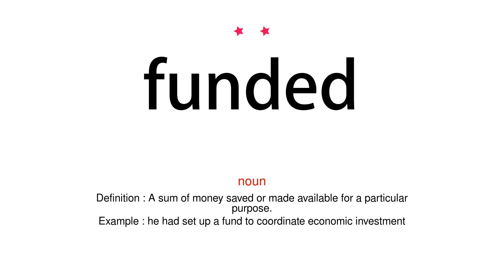How to pronounce funded - Vocab Today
The pronunciation of the word funded in Amercian accent is demonstrated in this video. If the word is from another language, such as brand name, it will be pronounced in its original language. Based on the word frequency, this is of 2 stars difficulty.

The word funded has the following meanings:
1. (noun)
Definition : A sum of money saved or made available for a particular purpose.
Example : he had set up a fund to coordinate economic investment
2. (verb)
Definition : Provide with money for a particular purpose.
Example : the World Bank refused to fund the project